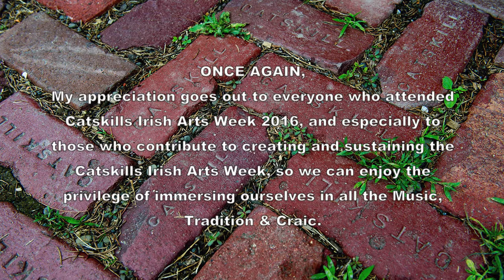Common Room Sessions/Sat Night: Fraher's Jig/Yellow Wattle: Catskills Irish 2016 #139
Fraher's Jig / The Yellow Wattle.  Old friends reunite for the annual Saturday night "Common Room Sessions" at Catskills Irish Arts Week 2016. #139.  Robert Ryan called the tunes.    HD: best on smart TVs.